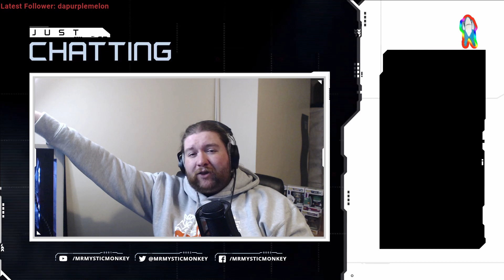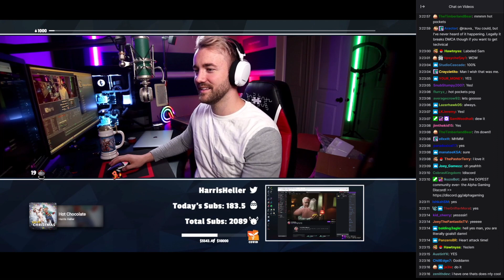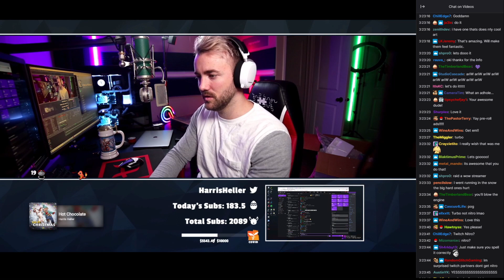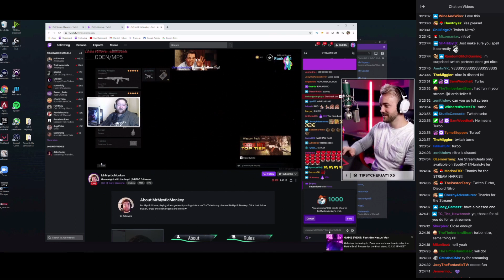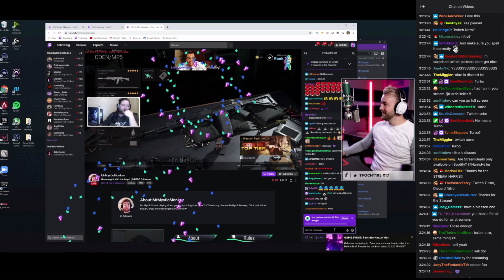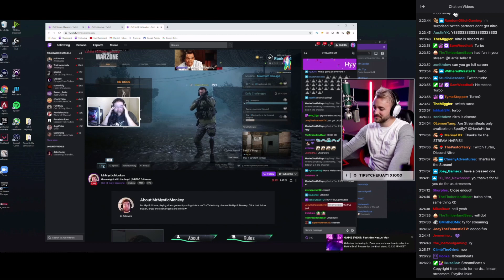Welcome Back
Music Supplied by Epidemic Sounds
Easy Feet - Smartface
Imaginary Friends - Oomie
Cracked - Dylan Sitts
Then I Go - Damma Beatz